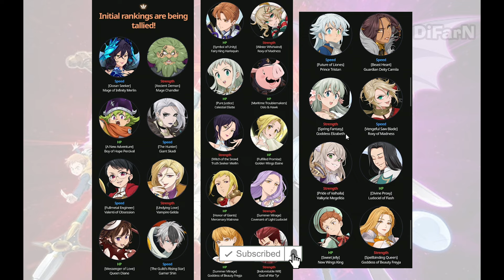Saran Vote Hero Terbaik Untuk Semua Player di Event Special 5.5 Anniv, Terutama Newbie & Mid - 7DSGC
Awas aja nanti sampai hero ampas vote nya tinggi kwkwk

~ Lapak Jual & Beli Akun 7DSGC
~ Jual Akun Start, Mid, END 7DSGC (Sesuai Stok)
~ Terima Jasa Joki 7DSGC & HSR

Jika berminat, kalian bisa Hubungi =